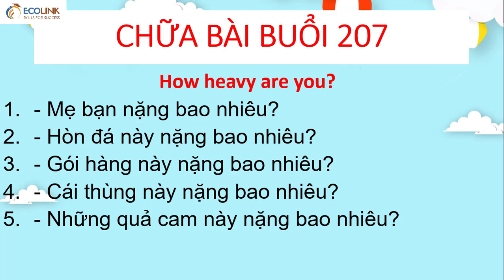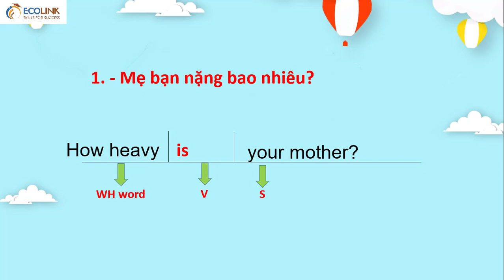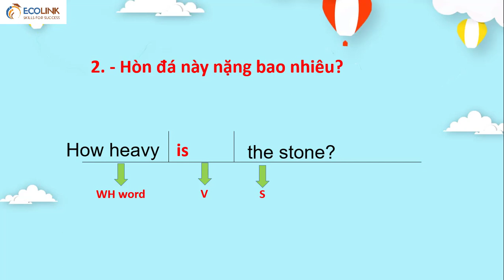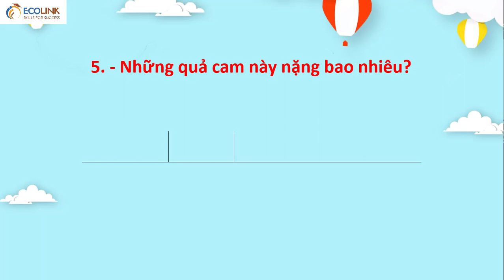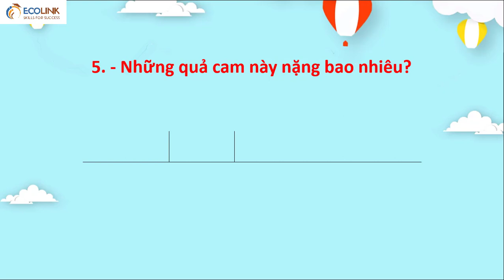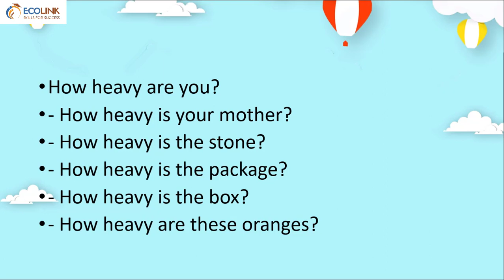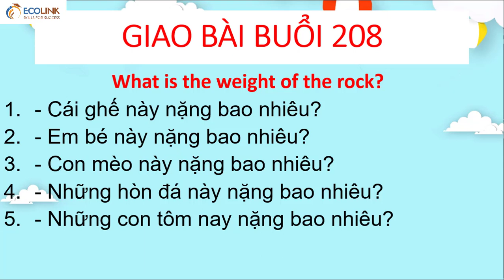Chữa bài buổi 207 giao bài buổi 208